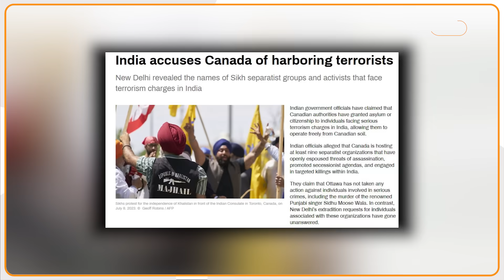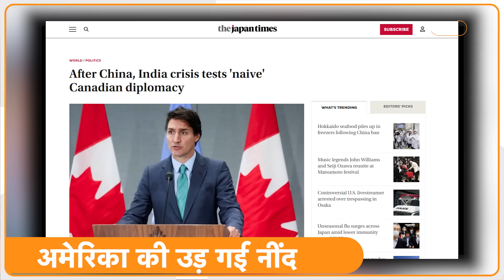Anti India Canada पर टूट पड़े Russia Israel और Japan, गली गली भागा America !